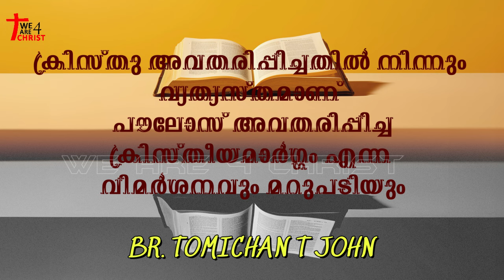ക്രിസ്തുവും പൗലോസും അവതരിപ്പിച്ചത് വ്യത്യസ്ത ക്രിസ്തീയമാർഗ്ഗം എന്ന വിമർശനവും മറുപടിയും | LIFE | #121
BR. TOMICHAN T JOHN

LIFE:- ജീവനും ജീവിതവും (പഠന പരമ്പര) | ക്രിസ്തു അവതരിപ്പിച്ചതില്‍ നിന്നും വ്യത്യസ്തമാണ് പൗലോസ് അവതരിപ്പിച്ച ക്രിസ്തീയമാര്‍ഗ്ഗം എന്ന വിമര്‍ശനവും മറുപടിയും

                                                                                                                                             Thankyou.